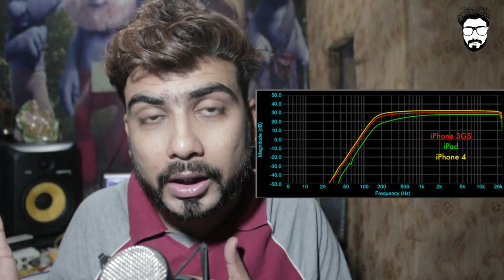🔥🔥😎RAP RECORD ON MOBILE, Mic BM800 | Example | My Opinion | Experience | howtorap | GURU BHAI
So es video me mai bta raha hu ki mobile me recording k kya faide ya nuksaan hai... or kyu quality nhi milti apko

Studio Monitors KRK
Amazon deal cheap Microphone
Alesis Interface

CALL - 10AM to 6PM
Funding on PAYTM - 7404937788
Samson C01 Large Diaphragm Vocal Condenser Microphone
M-Audio Keystation 32 Mini Keys Keyboard
Direct Link Scarlet Interface

PreSonus Eris 4.5 High-Definition 2-Way 4.5" Nearfield Studio Monitors
MXL V67g
Akg 220p
Midi plus Interface
Other VersiOn mxl v67g under 9,000

MY MORE SONGS WATCH HERE
DESIHIPHOP INDIA - MUSIC VIDEO

Cheap Mic